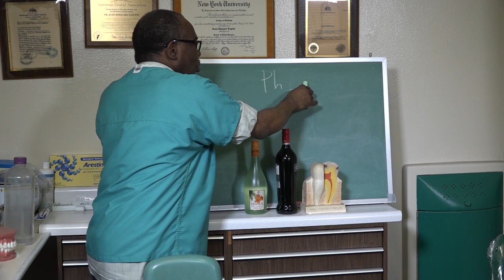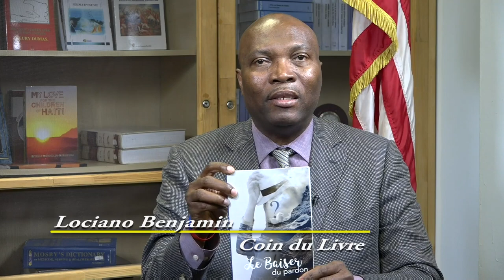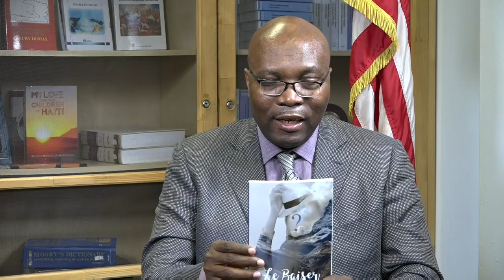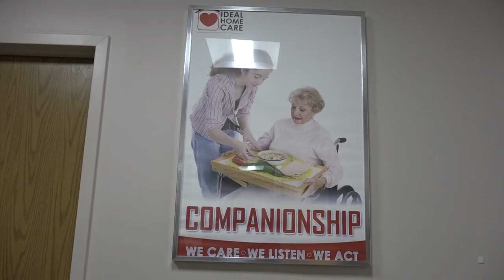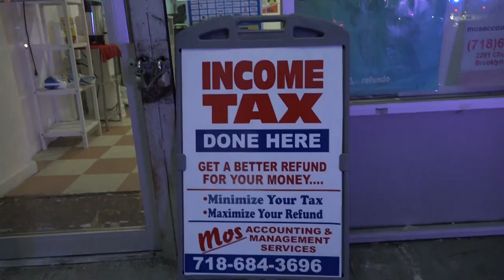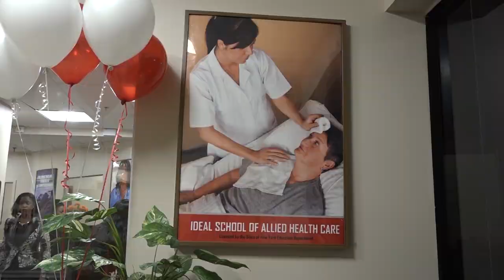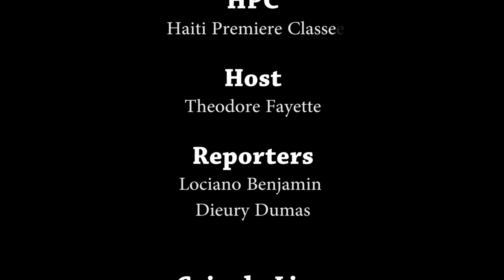Haiti Premiere Classse (May 19, 2019)